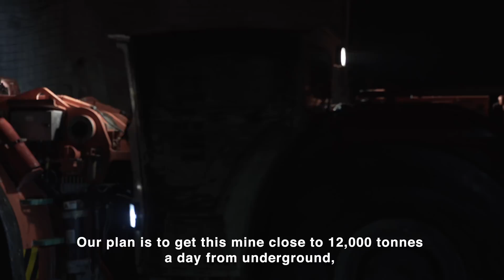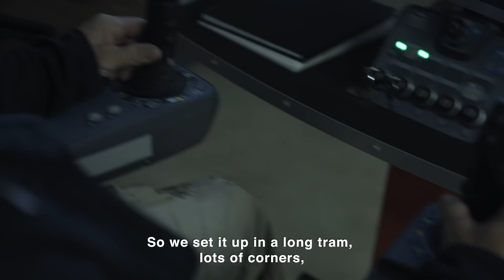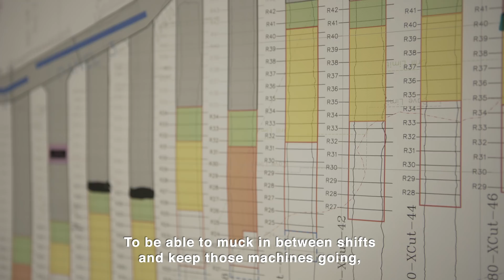North American Palladium - Technological Transformation | Sandvik Mining and Rock Technology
"North American Palladium’s Lac des Iles mine is one of Canada’s lowest-cost underground operations. A new mining method and the implementation of automation and other technologies is helping Lac des Iles increase efficiency and extend mine life.